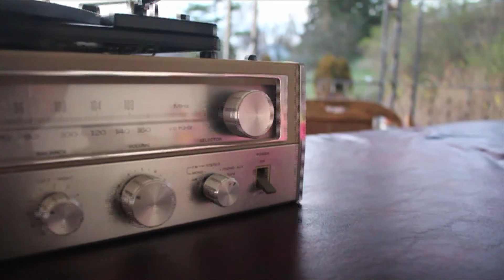Slow Motion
I've got nothing but a sour face today.

My Gear:
                Cameras: Canon T3i
                                  Canon T4i